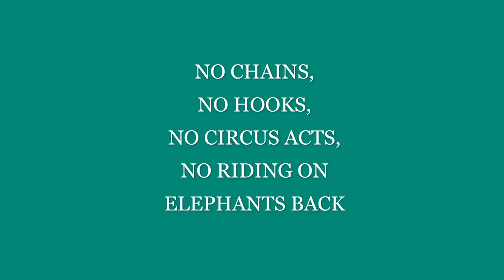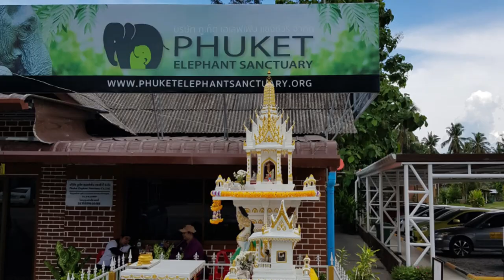No Hooks, No Chains, No Circus Acts - Phuket Elephant Sanctuary Compilations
No Hooks, No Chains, No Circus Acts - Phuket Elephant Sanctuary